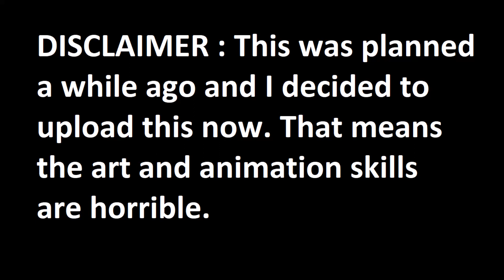Fashion Week Animation Meme | South Park - Wendy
edit 12/5/20: this is so bad, why are you even watching this LOL
I know, I'm late to this animation meme...(please read the disclaimer in the video). Don't mind the random flashing, those were cuts.
I know only my friends Puff, Nena and Sparky will watch this so.
Original by : Ny00m
Song : blackbear - fashion week